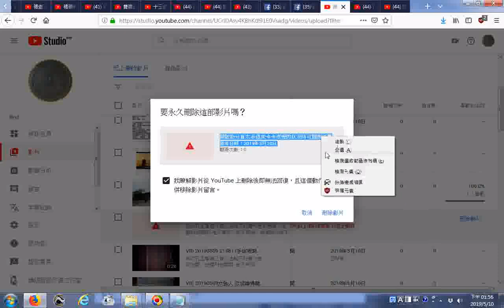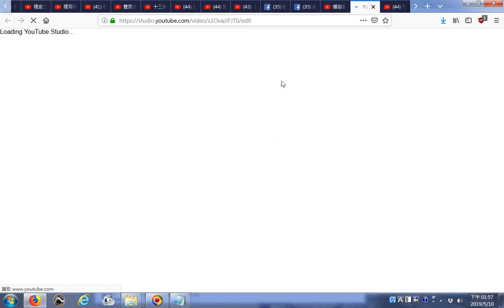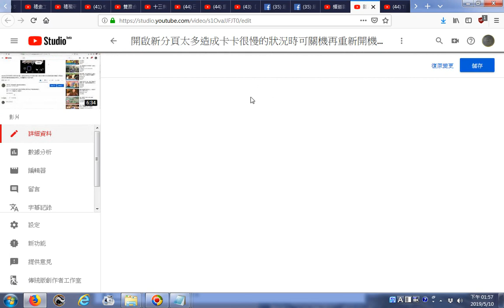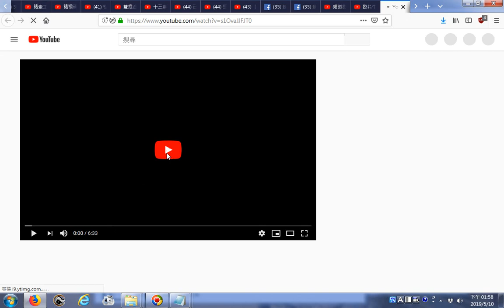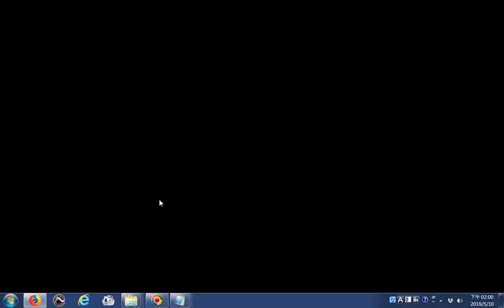20190510上網問題與解答